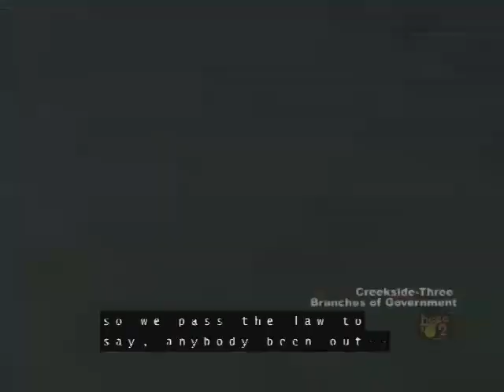Creekside Three Branches of Government with Congressman Brett Guthrie April 17, 2019